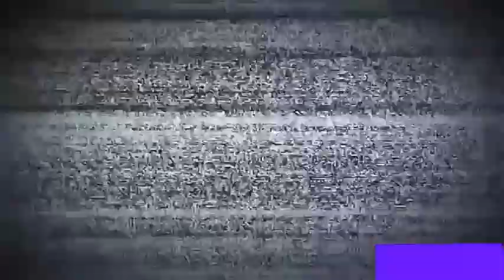Se voltea saliendo del cañal